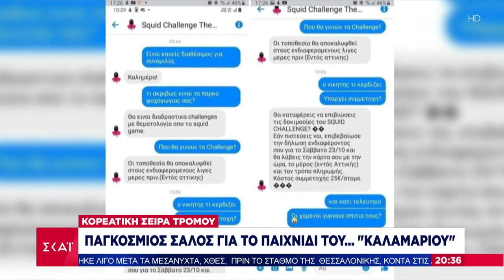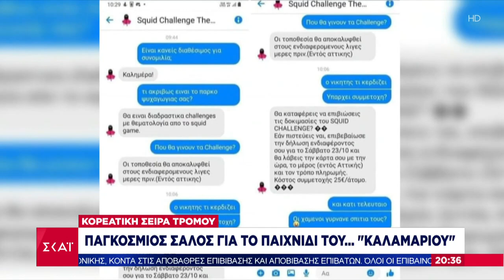Ειδήσεις Βραδινό Δελτίο | Παγκόσμιος σάλος για το Παιχνίδι του Καλαμαριού | 17/10/2021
Το κεντρικό δελτίο ειδήσεων που βγαίνει μπροστά στην ενημέρωση. Μπροστά στο ρεπορτάζ, με εγκυρότητα, μαχητικότητα και αστραπιαία αντανακλαστικά. Μπροστά στην ανάλυση, με αξιοπιστία, ουσία και θάρρος. Μπροστά στην τεχνολογία, με τις πιο σύγχρονες και καινοτόμες εφαρμογές. Με τον Νίκο Στραβελάκη.